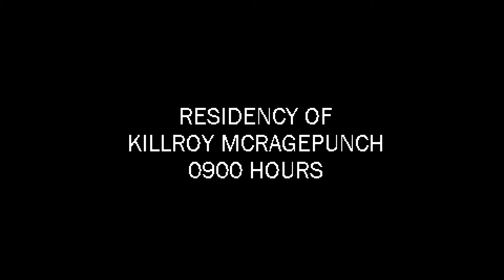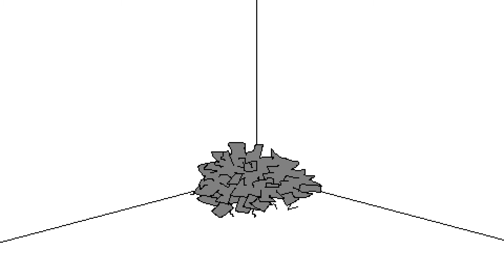Killroy's Big Day with queen faith 89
Animation by Jasmine Rodriguez

Background Art by Jeremy Casanova